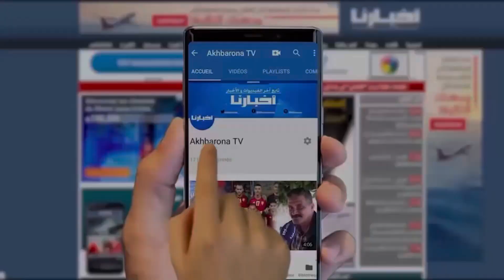آيت منا يضع شاشات تلفاز لمشاهدة مباراة الوداد ونهضة بركان